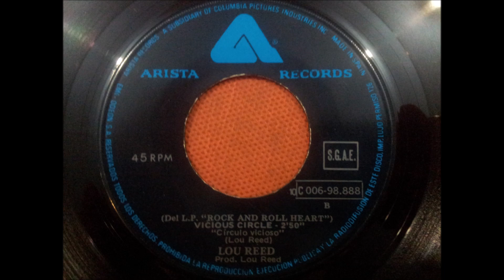LOU REED.(I BELIEVE IN LOVE.(CREO EN EL AMOR.)(7''.)(1977.)